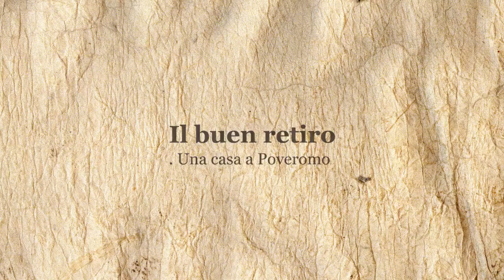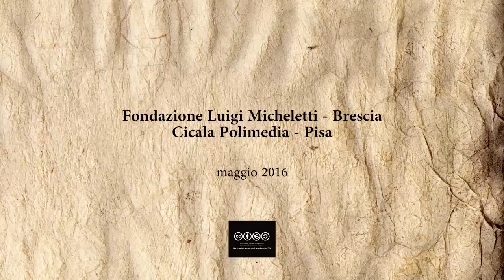Giorgio Nebbia racconta. 10. Poveromo, il buen retiro